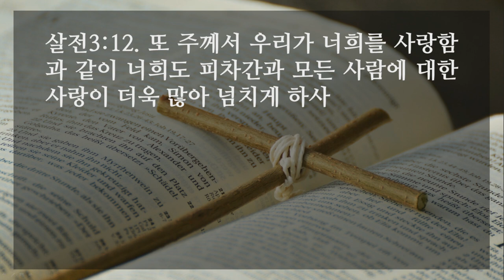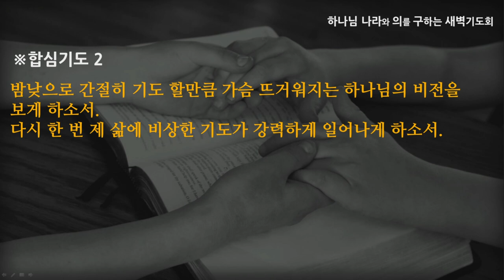[선한목자교회] 새벽기도 2021년 10월 07일 | 비상한 기도 - 김태훈 목사 [데살로니가전서 3:1-13]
비상한 기도 - 김태훈 목사 [데살로니가전서 3:1-13]